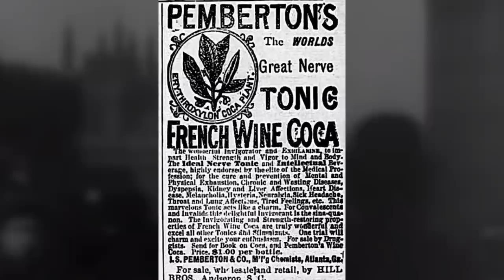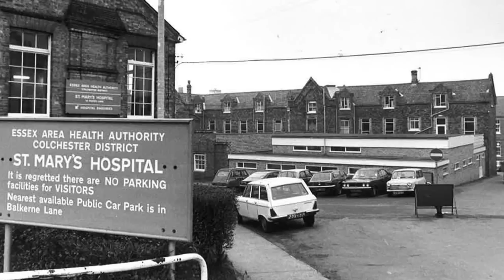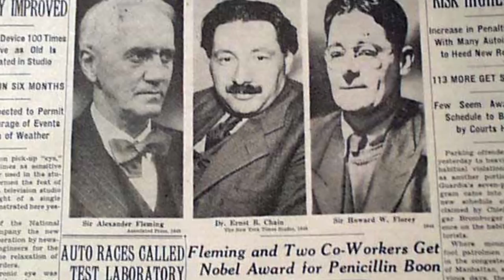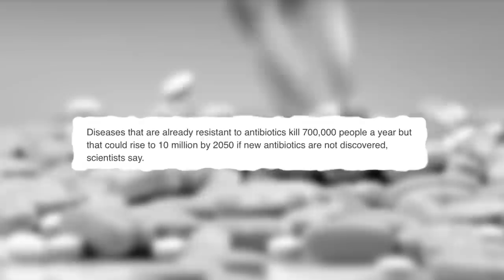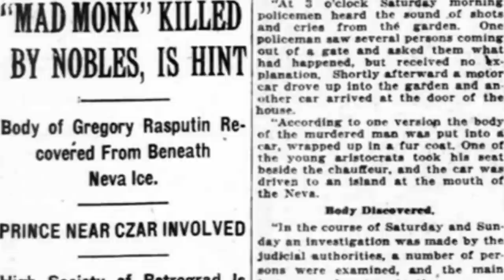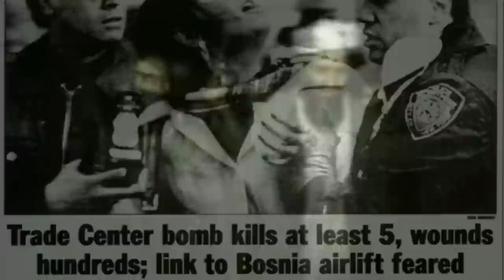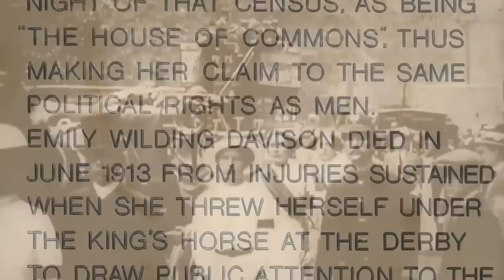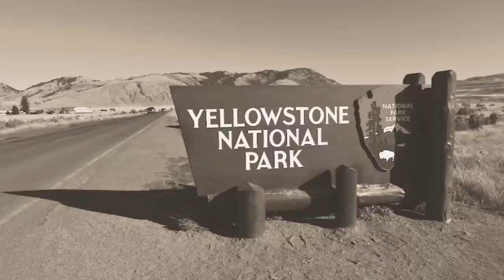5 Extraordinary Examples of the Butterfly Effect...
This short video will change the course of your day. Which will change the course of your week. Which will change the course of your life.

Edited by Top5s Top Woman, tampered and destroyed by Top5s.